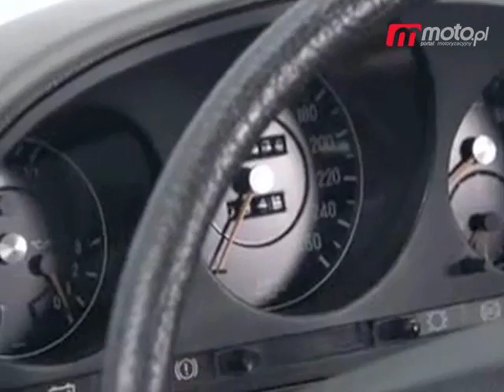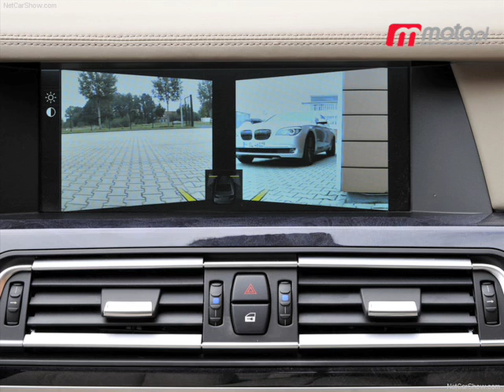Motodziennik: Tajemniczy sportowiec Audi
moto.pl: Motodziennik 21 IX 2010: Zamaskowany model z Ingolstadt. Elektryczny Saab. Meriva przerobiona na prąd. Auta, które próbują wnieść coś nowego. Więcej wideo